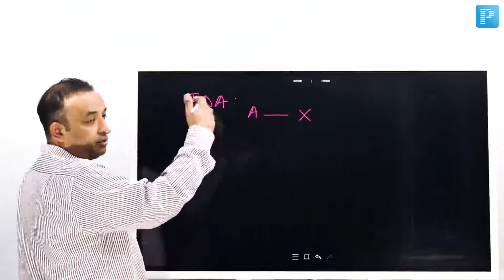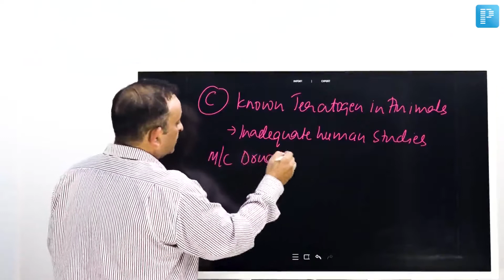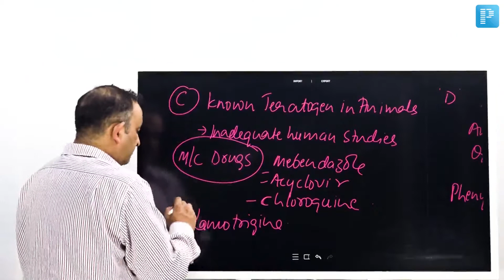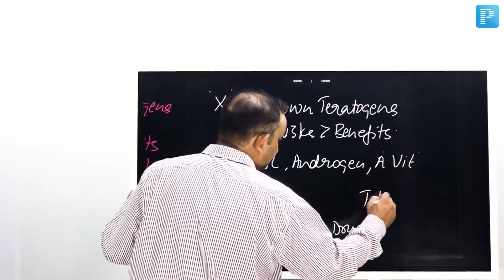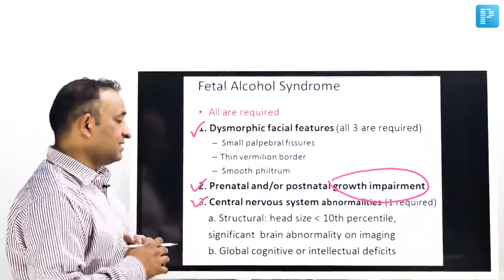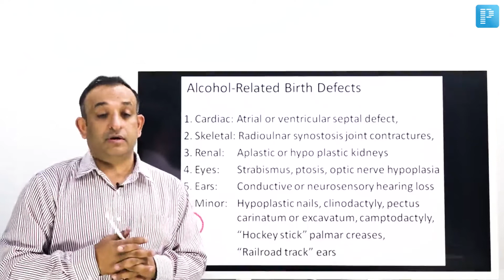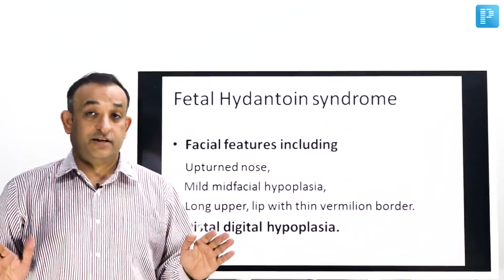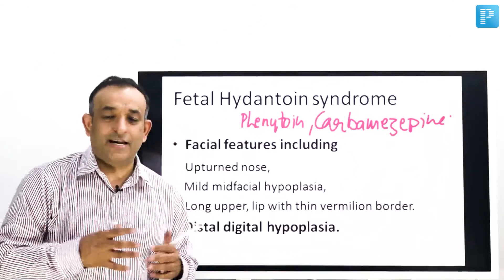Drugs in Pregnancy | Dr. Prassan Vij | Gynaecology & Obstetrics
Here’s a detailed video for all the Medical PG aspirants on Drugs in Pregnancy. In this video, Dr. Prassan Vij covers all the important concepts related to the topic in detail for better understanding.

Ask your doubts in the comments section below.